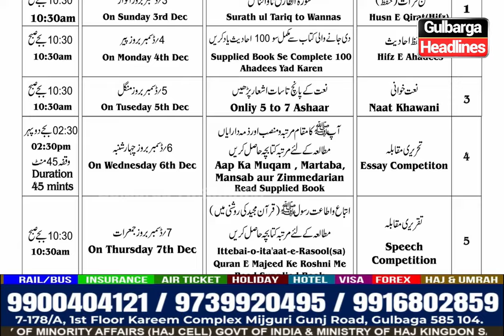Husn E Qirat (Hifz) Competition | Seerat Un Nabi 5th Islamic Quiz Competition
Husn E Qirat (Hifz) Competition Organized By Seeratunabi Study & Research Centre , Markazi Seerat Committee Dist Gulbarga & All India Milli Council | Seerat Un Nabi 5th Islamic Quiz Competition